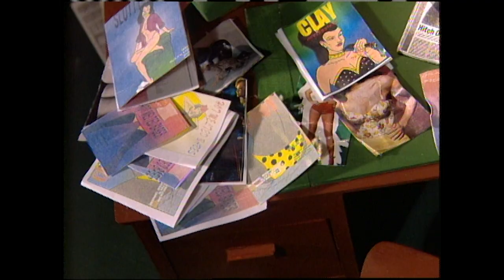Neve Campbell vs. Sarah Michelle Gellar | Celebrity Deathmatch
In the ultimate battle of scream queens, Neve Campbell and Sarah Michelle Gellar face off... and team up?